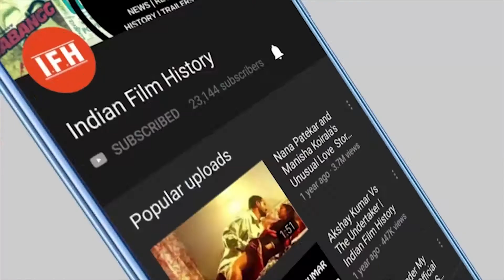Surveen Chawla On Casting Couch | IFH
Address:
1/3,Shere Punjab Colony,
Andheri East.
Mumbai 400 093
India.